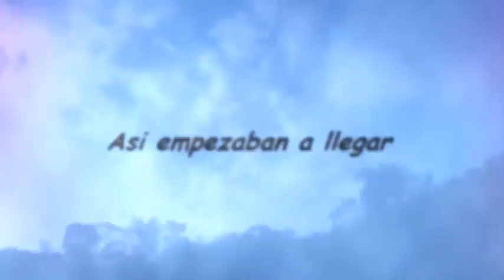Mtb Mexico Puebla Amozoc 1ra Carrera